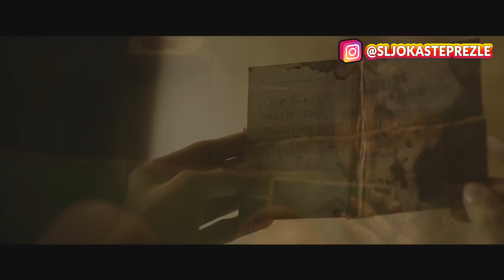IT 2 TRAILER (PARODIJA)